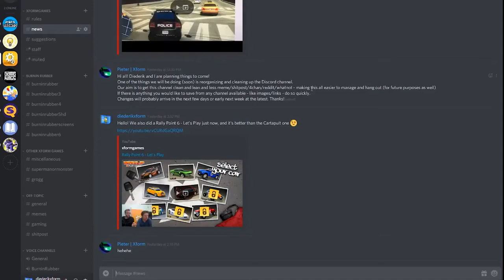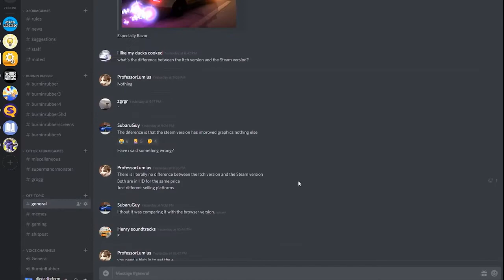on Patreon - Introduction